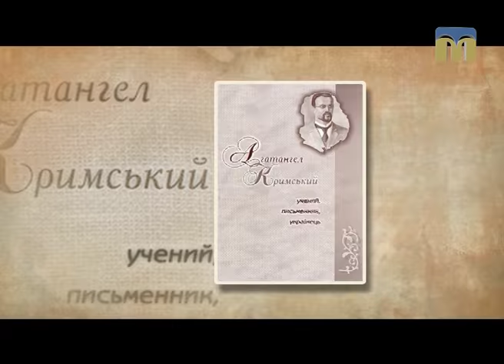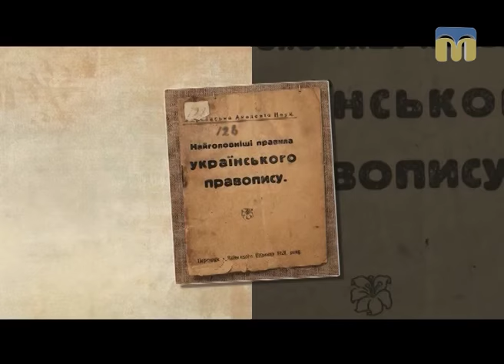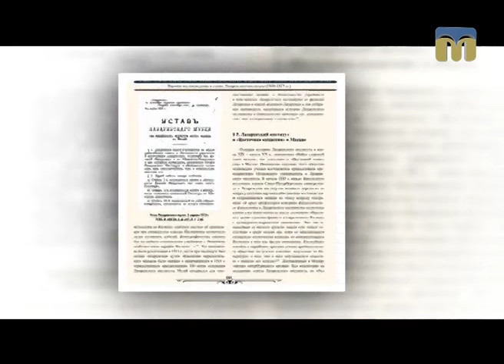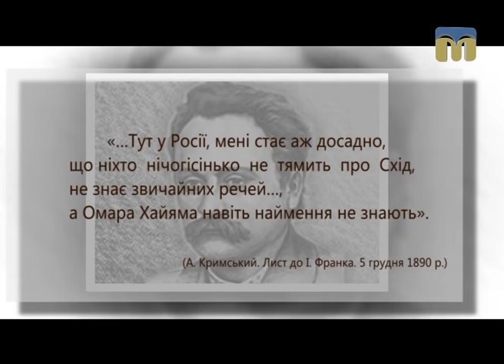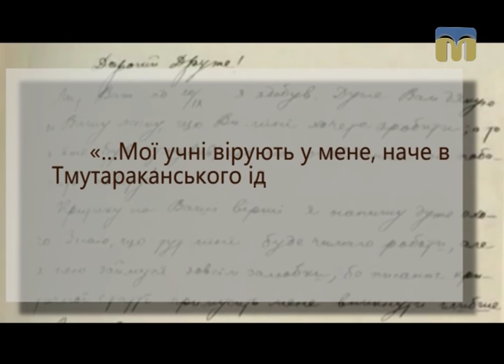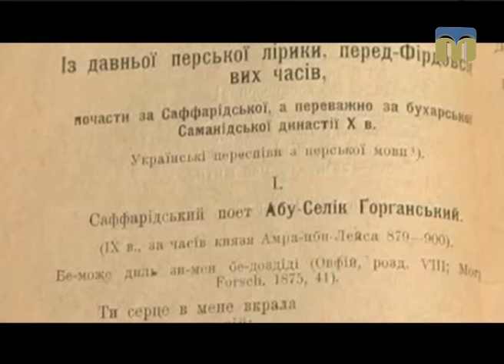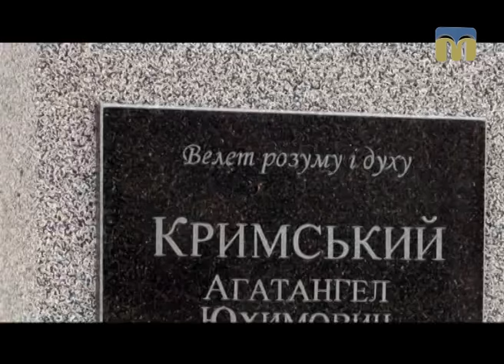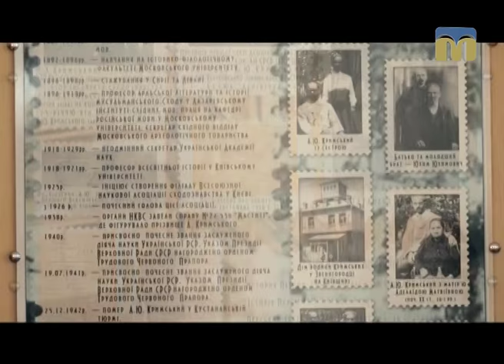Феномен у європейській та українській культурі - Агатангел Кримський